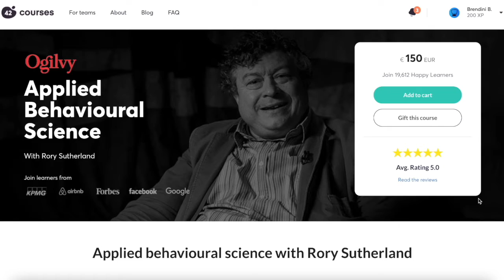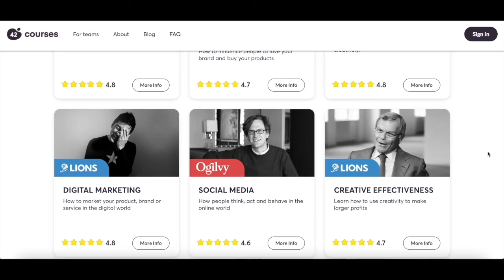Applied Behavioural Science with Rory Sutherland at 42courses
The new Applied Behavioural Science course with Rory Sutherland at 42courses